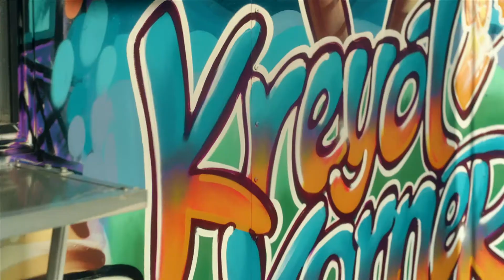VERDE. LISTOS.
Austin is VERDE. Let's get this started.